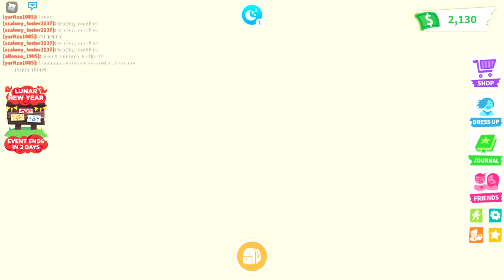How to get the ABYSSINIAN CAT PET in ADOPT ME! | Roblox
In this video I showed you how to get the Abyssinian Cat Pet in Adopt Me during this month's Desert Weather Map Shop Update!

Thank you so much for the support you have given me through my way on YouTube! 9 Months ago I was just with 8 subscribers, but now those 8 subscribers have grown 100 MORE TIMES! Thank you so much again, I really appreciate it :).

Can we reach them? Something BIG and SPECIAL will be on the channel as part of the 1K Subs Special. So stay tunned for it!